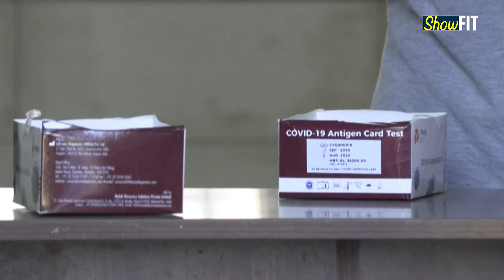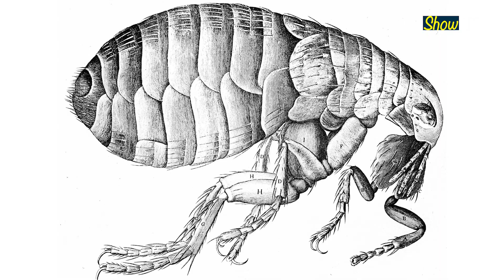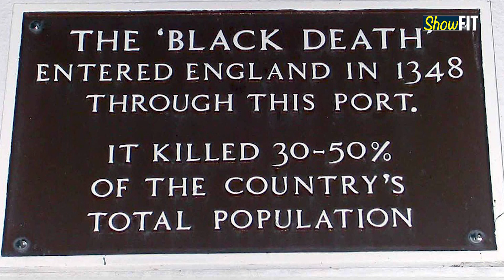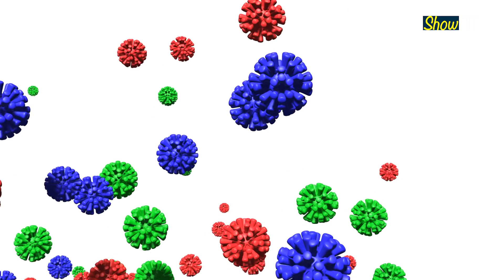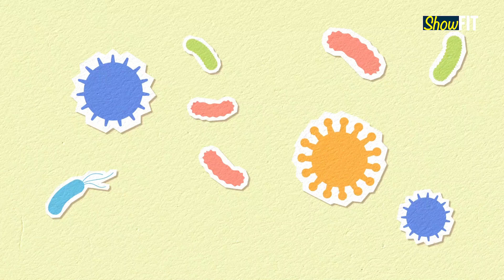Does The Deadly ‘Black Death’ Pandemic Hold Answers About How Covid-19 May End?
The covid-19 pandemic is far from over. With the emergence of the more transmissible Omicron variant, the virus seems to be circling back, even as we enter the third year of the pandemic. But there have been other pandemics before the Coronavirus as well..all of which ended at some point. In the 14th century, the bubonic plague wiped out almost a third of Europe’s population before ending. So how did such a deadly pandemic end?  Watch the video to know more.